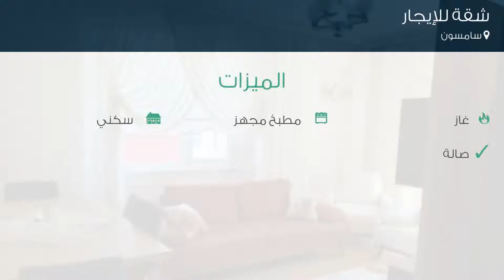شقة للإيجار في سامسون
تفاصيل العرض:-

رقم: 4203451

ميزات:-

3 الغرف, 1 غرف أخرى, 1 عدد دورات المياه, 2 عدد الأدوار, 2 رقم الدور, 2011 سنة البناء, غاز, مطبخ مجهز, سكني, حديقة, صالة